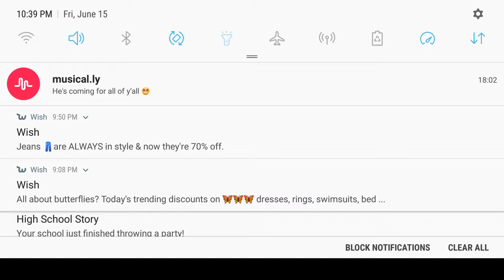The walking dead part 1 short